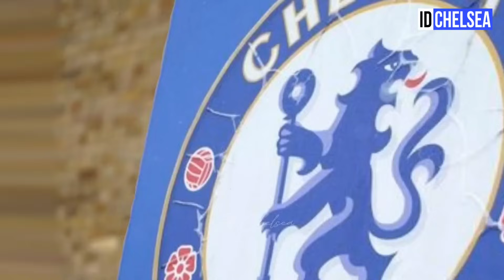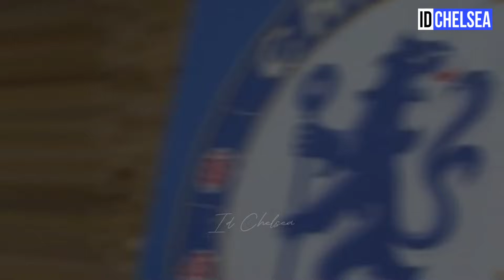CHELSEA UPDATE! TRIPLE COME BACK ON TIMO WERNER & MASON MOUNT WITH EDEN HAZARD AS ASSISTANT MANAGER😍